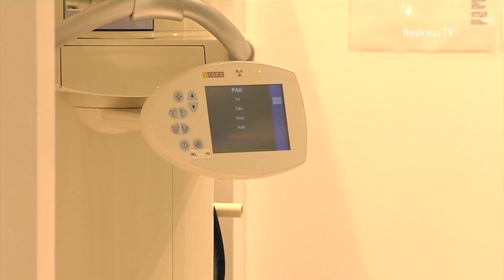Motivation Gesundheit - Zähne im Zentrum MVZ GmbH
Prof. Dr. phil. h. c. mult. Erich Lejeune zu Gast in der Zahnarztpraxis "Zähne im Zentrum MVZ GmbH". Dort spricht er mit Managerin und Dentalhygienikerin Ida Ott, Spezialist für Implantologie und Parodontologie Dr. Stefan A. Hienz DMD PHD und Zahnärztin und Geschäftsführerin Dr. Ute Sondermeier über die Gesundheit und Pflege der Zähne.